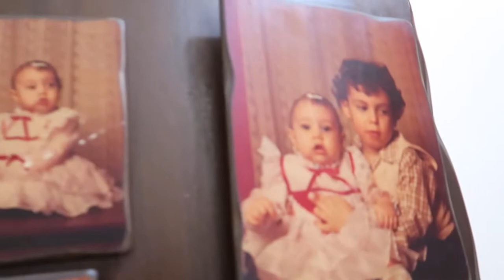SORPRENDIENDO A NUESTROS ABUELOS!